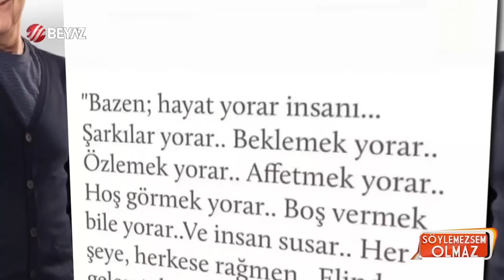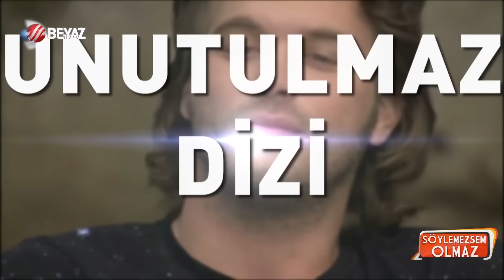Serdar Ortaç Hakkında Ortaya Atılan Üzücü İddia! | Söylemezsem Olmaz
Serdar Ortaç'ın evini satışa çıkartması hakkında konuşuldu | Hem Sağlık Gitti Hem Para!

Daha önce 15 milyon TL borç ödediğini söyleyen ve ''Kumarda 10-15 ev kaybettim'' diyen Serdar Ortaç, elinde kalan son evini de satıyor. Ünlü sanatçının Sarıyer'de oturduğu 8 oda, 4 salon, 4 banyolu evine istediği fiyat ise dudak uçuklattı. Uzun yıllardır kumara olan düşkünlüğüyle anılan ve bu yüzden servet kaybeden Serdar Ortaç, son olarak 15 milyon TL borç ödediğini açıklamıştı.